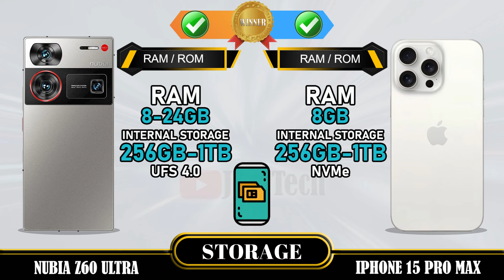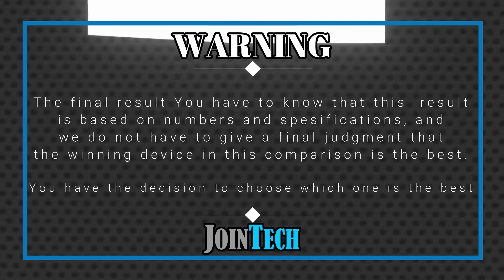WOWWW AMAZING 😲😲 🔥 DECODING THE SUPERIORITY! Nubia Z60 Ultra Vs Iphone 15 Pro Max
ZTE Nubia Z60 Ultra vs Iphone 15 Pro Max | Comparison | Review | Unboxing | Price | Antutu Score
We provide a detailed first look at the ZTE Nubia Z60 Ultra, including hands-on specifications and features. The data is sourced from the manufacturer's laboratory, and the actual data may differ due to test environment conditions. You can find the specs and unboxing information for the ZTE Nubia Z60 Ultra in our comparison review. Share your first impressions and any tests you conducted in the comments section, especially when comparing it to the Iphone 15 Pro Max. Please note that any Google data used in this video is purely for illustrative purposes, and we cannot guarantee the accuracy (100%) of the information presented.
🔔 Turn on the bell for new upload notification 🔔
Please To:
► Video Content :
00:00 Intro
00:21 Best Display?
01:20 Best Software?
01:35 Best Performance?
02:03 Best Storage?
02:19 Best Main Camera?
02:48 Best Front Camera?
03:13 Best Battery?
03:34 Best Connectivity?
04:14 Best Dimensions?
04:43 Best Price?
04:52 Best Result?
05:06 Outro
ZTE Nubia Z60 Ultra vs Iphone 15 Pro Max full specifications
Iphone 15 Pro Max vs ZTE Nubia Z60 Ultra full specifications
ZTE Nubia Z60 Ultra vs Iphone 15 Pro Max comparison
Iphone 15 Pro Max vs ZTE Nubia Z60 Ultra comparison
ZTE Nubia Z60 Ultra vs Iphone 15 Pro Max
Iphone 15 Pro Max Vs ZTE Nubia Z60 Ultra